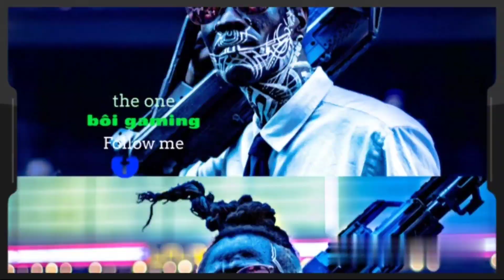sự trả thù khi sever mở riad 71h|solo heli leo top 1 sever|xây dựng nhà solo |riad onl|tập 6